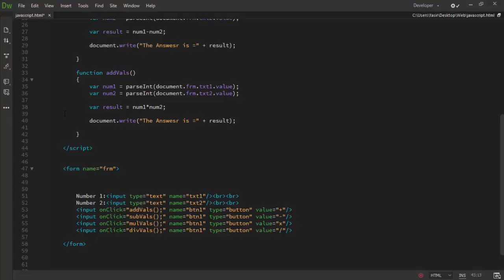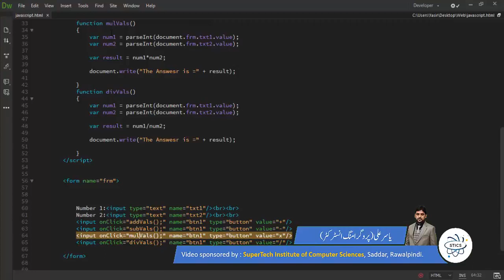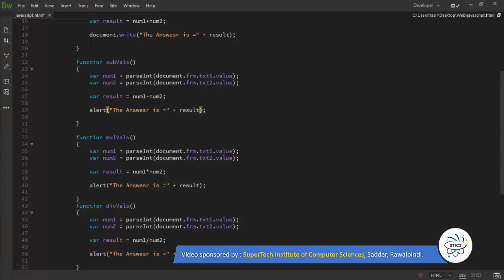Calculating text box values on button click add, subtract, multiply & divide "JavaScript" (12)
Calculating text box values on button click add, subtract, multiply & divide "JavaScript"